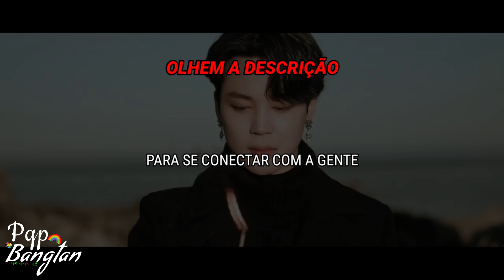Ligação BTS em: Se o Jungkook xingar o Jimin o vídeo acaba. - Pqp Bangtan?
˖  ࣪ ❗ . Oii Chucrutes, me chamo Jubs e sou a dona do canal "Pqp Bangtan?". Se você caiu de paraquedas por aqui, seja muito bem-vindo ao canal onde a finalidade é te fazer sorrir e sair da realidade dolorida. Apenas para lembrar, tudo no vídeo é fictício.

˖  ࣪ 💭 . Se imposta de dar uma olhadinha nos canais que
            fazemos parceria???

˖  ࣪ 📑 . Quer saber sobre mais detalhes que não estão
             pelo YouTube?? Nos acompanhe aqui!!

wattpad: @jeonzxs

˖  ࣪ 📢 . Se importa também de acompanhar os
            personagens do canal?? Por favor...